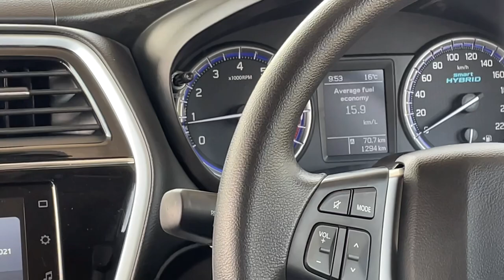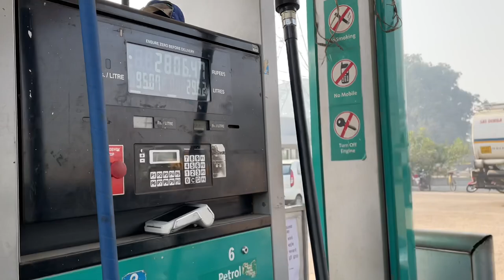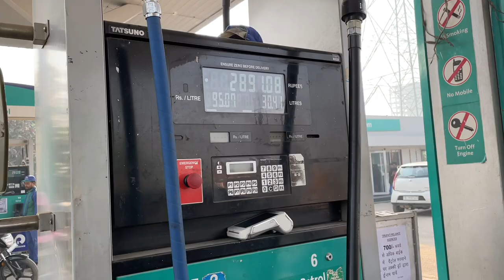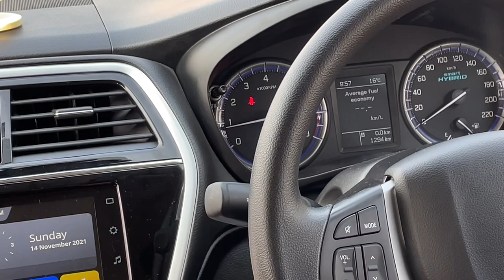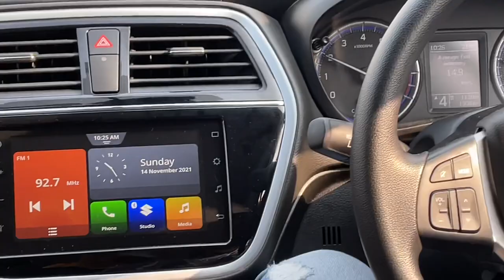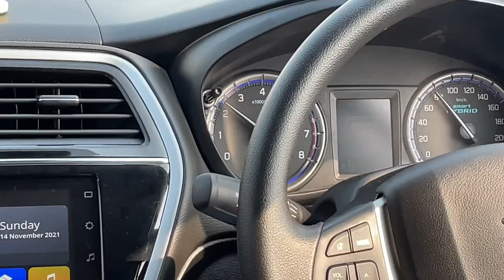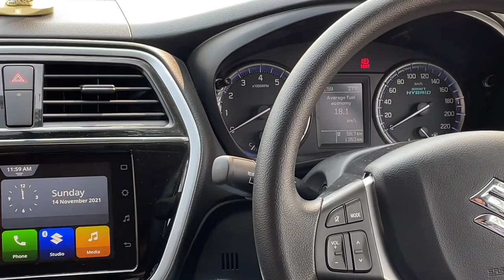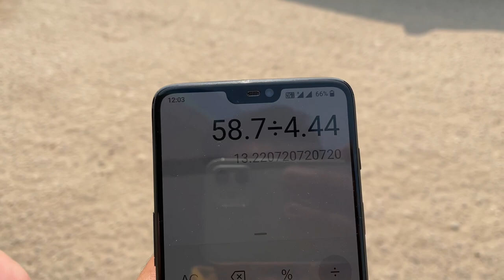Maruti S Cross 2021 Petrol Mileage Test Review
Dosto aaj ki es video mai mene aapko dikhaya hai 2021 Maruti S Cross Bs6 Petrol ka Tank to Tank mileage Test  jisme humne es gaadi ko 60 percent city traffic mai chalaya hai or 40 percent highway pr drive kiya hai or uske bd aapko ye mileage Test krke dikhaya hai es puri journey mai car ka AC continuosly ON tha or hum mileage Test krte time car ke andar 2 bande the, agar aap S Cross petrol lene ke liye plan kr rahe hai toh ye video dekh kr aapko kaafi clearity aayegi S Cross ke mileage se related ki ye car daily life mai kitna mileage deti hai city traffic conditions mai.